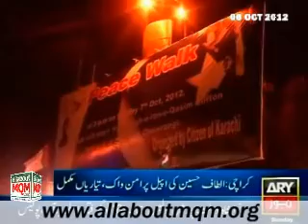Muttahida Quami Movement (MQM) organized Rally for Peace, Love at Clifton, Karachi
To spread the message of peace and love, a rally was organized by Muttahida Quami Movement (MQM) and Defence Clifton Residence Committee (DCRC) in Clifton II Talwar, on Saturday night.
A large number of citizens and leaders of MQM including Raza Haroon, Waseem Aftab, Ashfaq Mangi, Senator Babar Ghauri, Khushbakht Shujaat Members of DCRC, Incharge COP Ali Rashid Film, TV artists, Singers and other participated in the rally. They were holding Pakistani flags in their hands.
The participants lit the candles, distributed pamphlets of peace and love and invited the masses to participate in the rally being held on October 07.